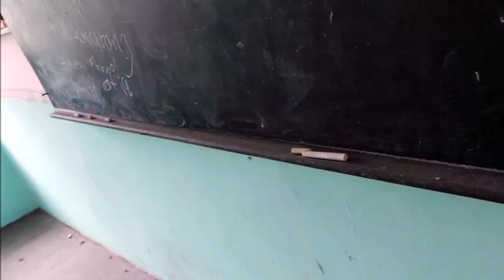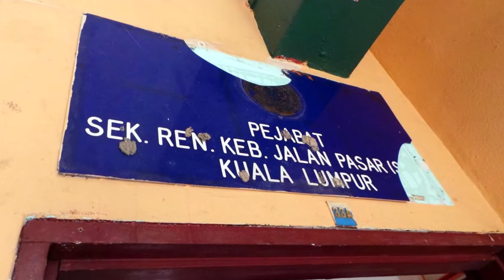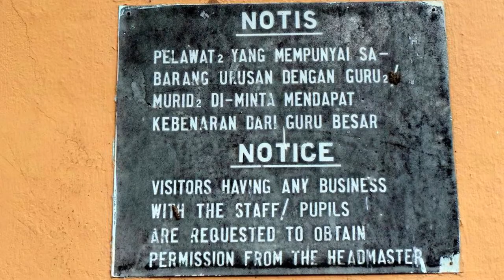Pasar Road English School in 2014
Photos by Cheong Sze Hoong
SRK Jalan Pasar